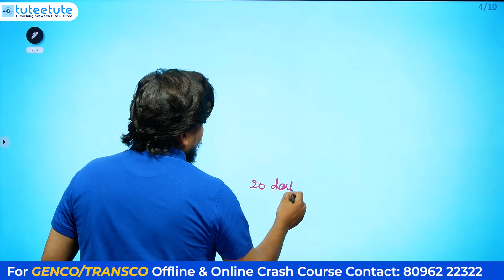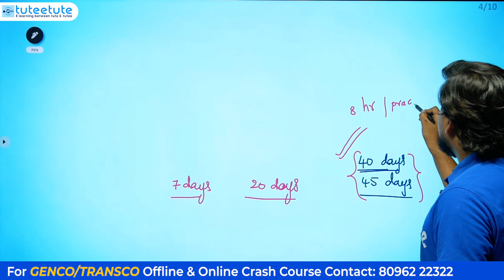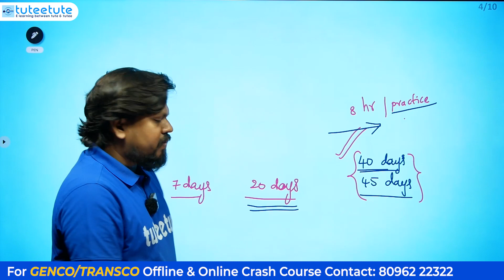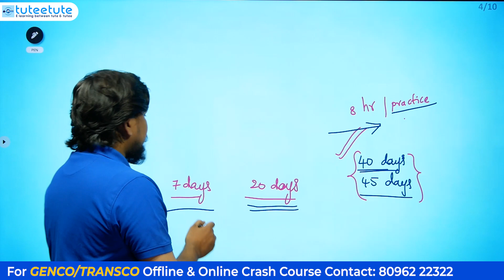TS GENCO | Postpone? New Exam Date? tuteetute